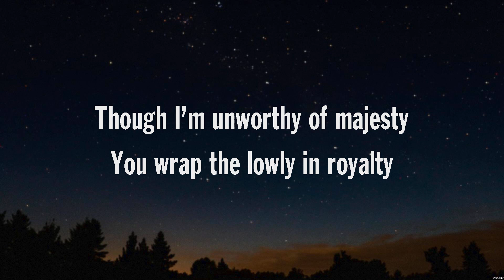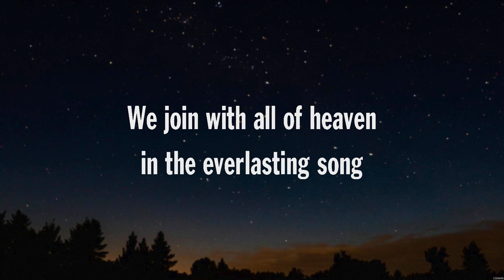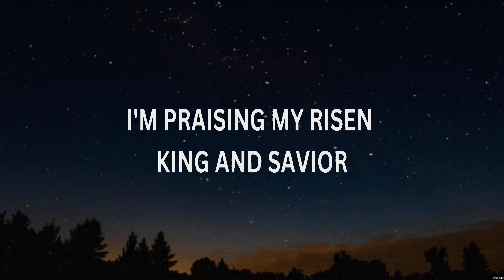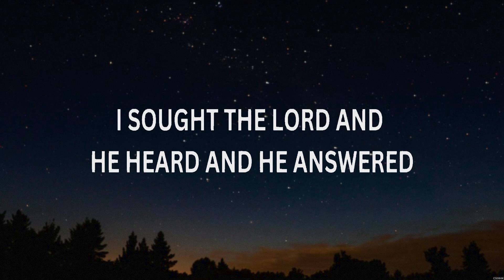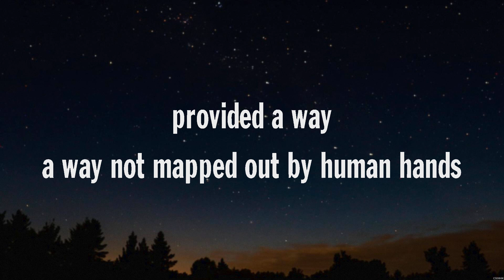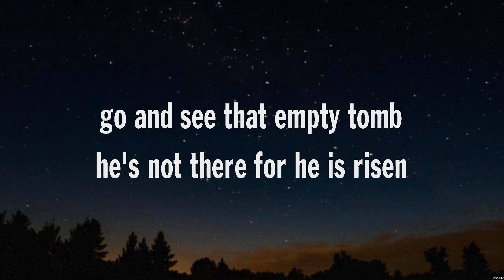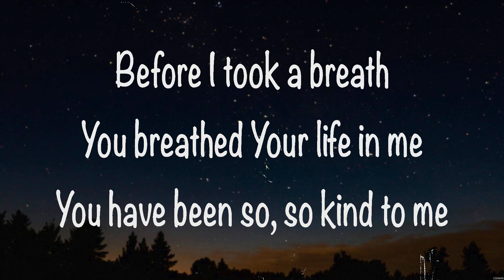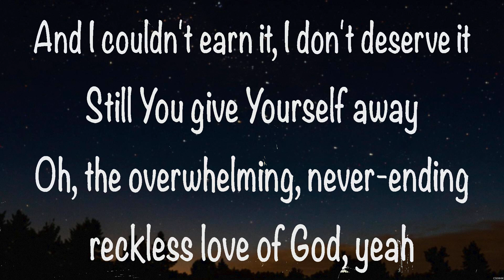Gateway Worship - Crowns Down (Lyrics) Elevation Worship, Travis Cottrell, Cory Asbury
1. Gateway Worship - Crowns Down
2. Elevation Worship - Trust In God
3. Travis Cottrell - Behold
4. Cory Asbury - Reckless Love

CrownsDown GatewayWorship Lyrics